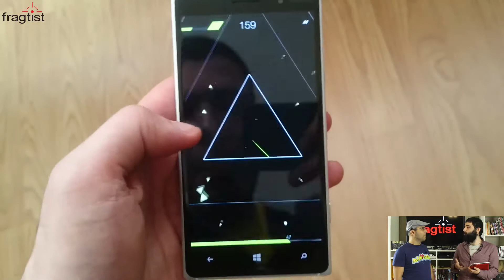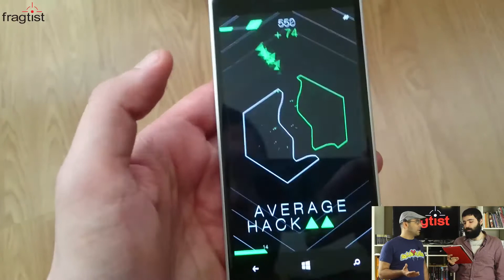Cut and Hack İncelemesi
Artık her birimizin cebinde bir akıllı telefon, o telefonlarda da orada burada vakit öldürmemizi sağlayan mobil oyunlar var. İşte size, bu vakit öldürme sürecini son derece eğlenceli kılacak bir oyun: Cut and Hack!

About Fun'ın elinden çıkan bu oyunda bir hacker'ız arkadaşlar. Hem teması, hem de grafik/ses efetleriyle akıllara hemen Watch_Dogs'u getiren Cut and Hack (Ki bariz bir esinlenme var), oynanışı kolay ve bedava bir oyun. Elbette oyun içi bir şeyler satın almamıza izin veriyor; ancak bizi illa bir şeyler almaya mecbur bırakmıyor/zorlamıyor.

Oyunu, Lumia 830'da oynadığımızı belirtelim. Ancak iOS ve Android'de de mevcut Cut and Hack.

İyi seyirler!